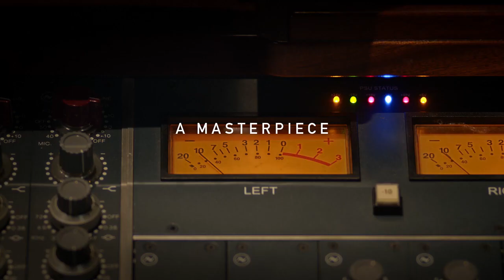Mars • 5 Gum • The Hip Hop Museum - 5 in a Lifetime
Agency  : -
Campaign : 5 in a Lifetime
Advertiser : Mars • 5 Gum • The Hip Hop Museum
Brand  : Mars • 5 Gum • The Hip Hop Museum
Length  : 57 Secondss
Posted   : Okt 11, 2023

In this Movie Ad we’ll walk you through:
A unique and creative way to celebrate the 50th anniversary of Hip Hop

TIMESTAMPS :
00:00 Mars • 5 Gum • The Hip Hop Museum - 5 in a Lifetime
Plot :
The ad features a new track from J.I.D that is inspired by and packed full of audio references from 5 of Hip Hop's most influential albums. However, the track is only available to listen to 5 times in a lifetime, on 5 limited edition, retro boomboxes.

The ad campaign's message is that 5 Gum is a brand that celebrates Hip Hop culture and its fans. The campaign also highlights the fact that 5 Gum is a unique and exclusive product.